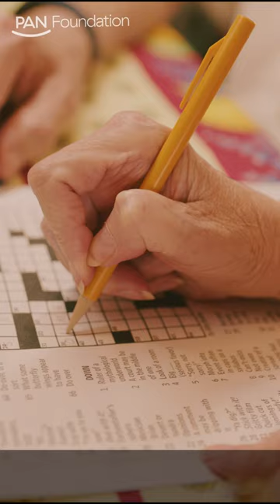Arlene's story | PAN Foundation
Arlene Burman faced an increase in her medication’s copay. Thankfully, PAN was there to help.